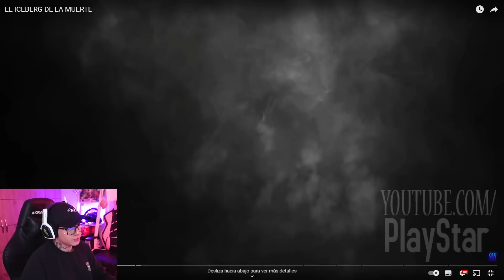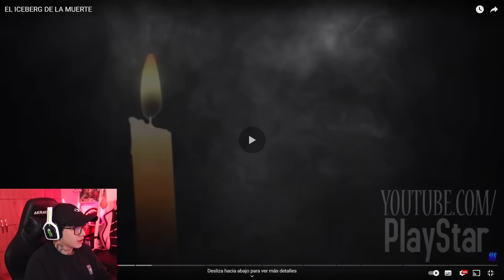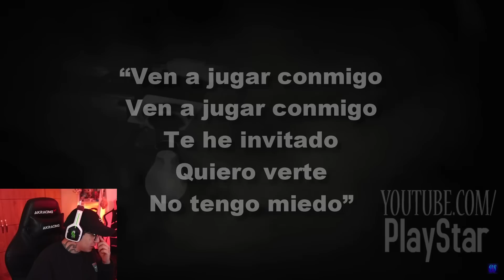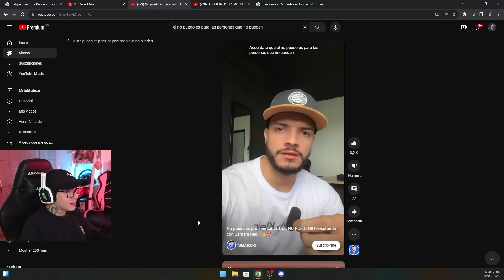REACCIONO AL ICEBERG MÁS TUBRIO 💀